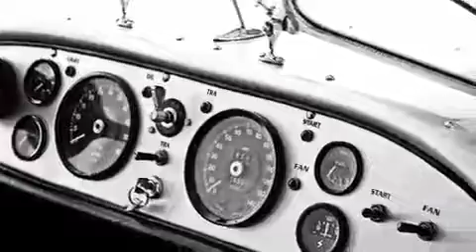DoRego&Novoa SS11.m4v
Fotografía- Raúl Docasar
Sistema Diseño y Producción Gráfica